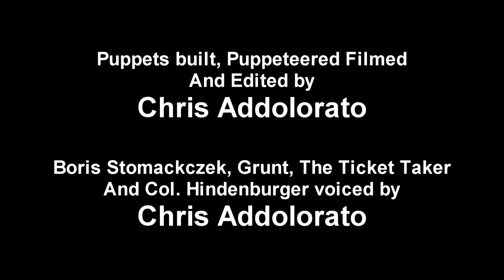Gotterdammerdung (Sloprano Arr. Richard Wagner)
After years of restoration and cleaning the feces off the sheet music, we have FINALLY recorded the long lost Wagnerian version of Robin Beanland's Sloprano From Conker's Bad Fur Day! Complete with Female opera singer and the middle verse in German as Wagner originally intended! This is the single greatest discovery in the history of music since the brown note!

CREDITS:

Huge Thanks to The Green Piano for arranging Sloprano in the style of Wagner's Ride of the Valkries! He also helped translate the middle verse into German!

Secondly, a double huge thanks to Caroline Joy who provided the opera singing! Such a wonderful voice for such a disgusting song:

and a Third huge thanks to Matt Cornah who did a spot on impression of Gregg and the Mighty Poo from Conker!

All Puppets/filming/editing/other voices by me.

Other thanks include the DKVine who are a wonderful Rare/donkey kong fan community!

And of Course, a gigantic thanks to Robin Beanland, Chris Marlow and Rare ltd for creating such wonderful music and games that has inspired me and countless others greatly!